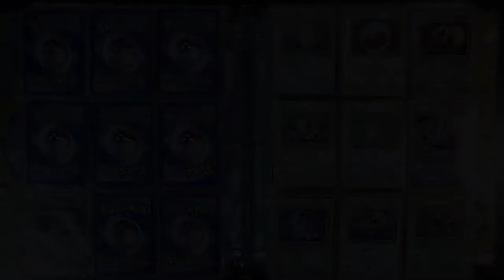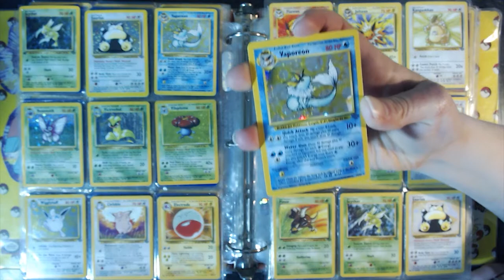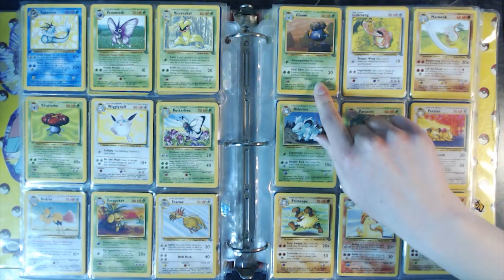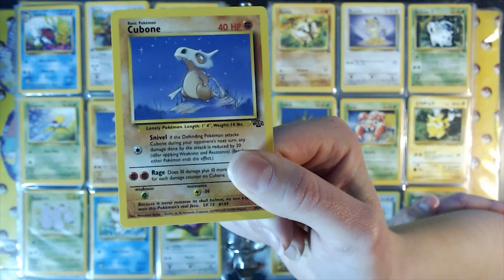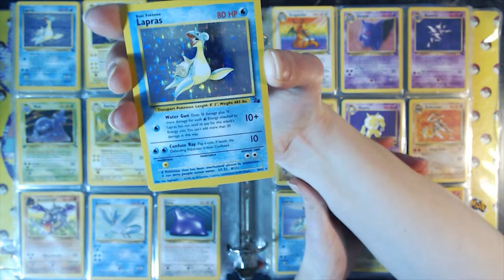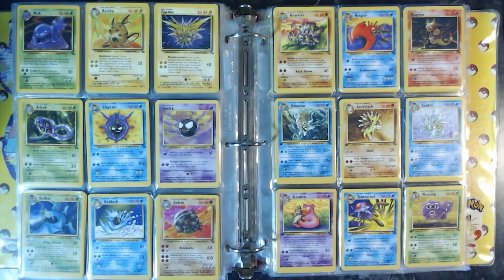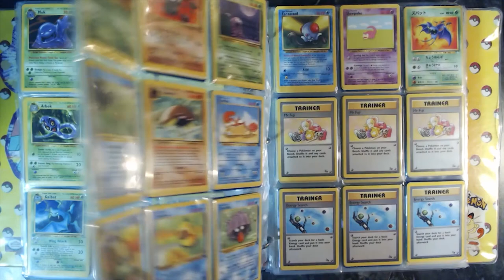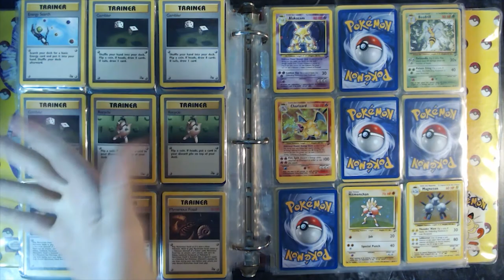Pokemon TCG Jungle & Fossil Sets Collection!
The original Pokemon card sets Jungle and Fossil are here and complete!